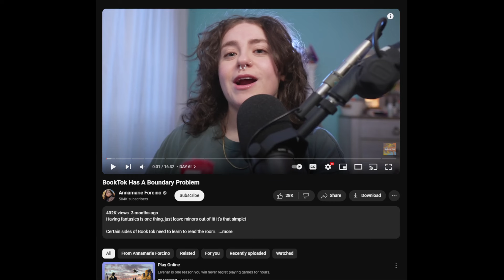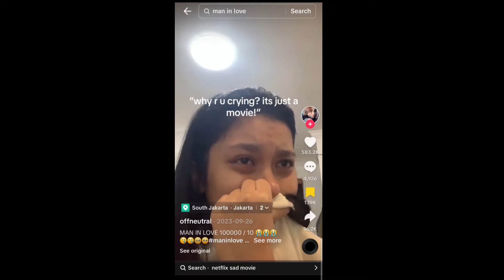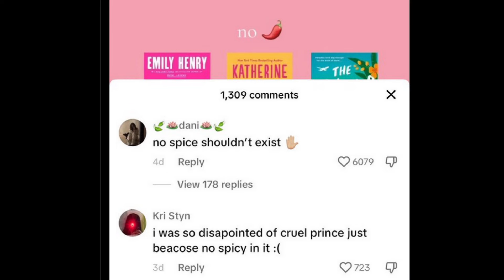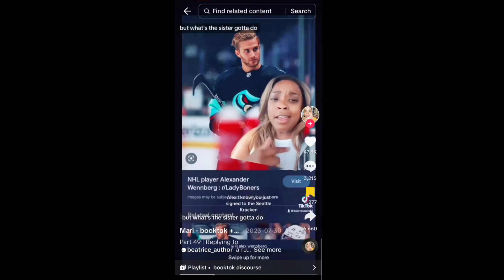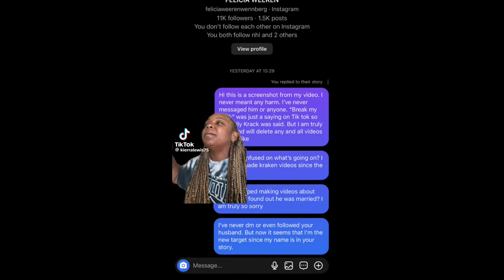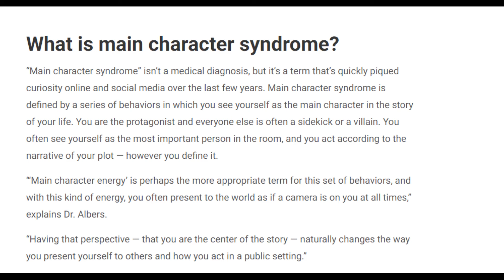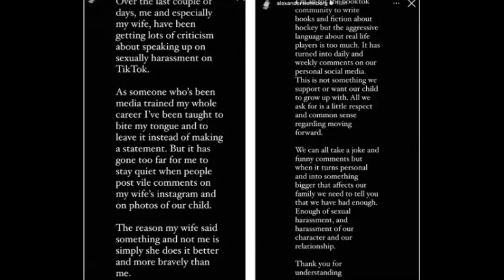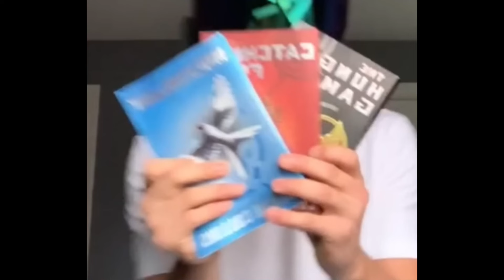When Booktok Turns Predatory: The Ignored Language of Consent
^ I go live on Instagram and TikTok to react to/watch Merlin sometimes, as well ❤️